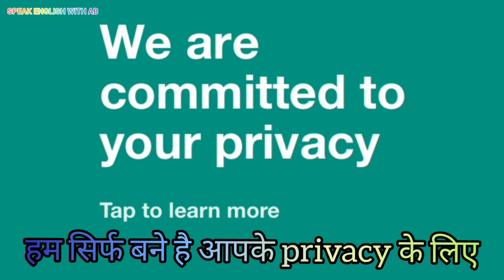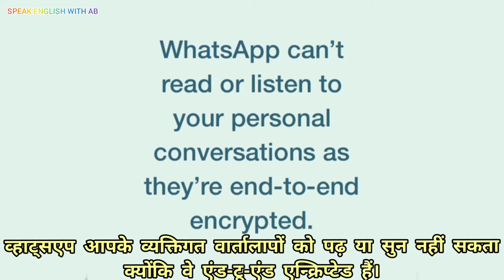what's app use karne wali tension khatm ! hindi sentences what's app ne diya new status